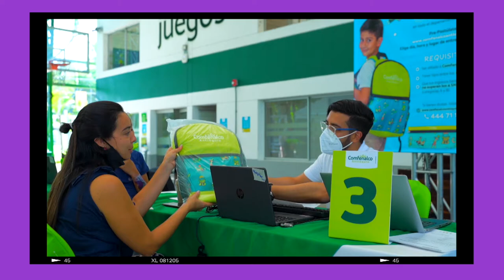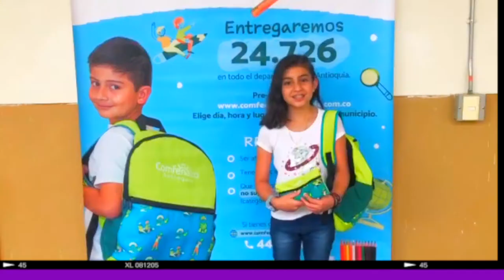Entrega de kits escolares 2021[Comfenalco Antioquia]